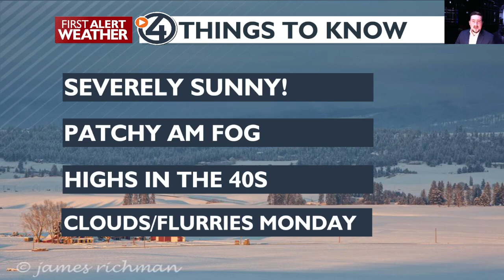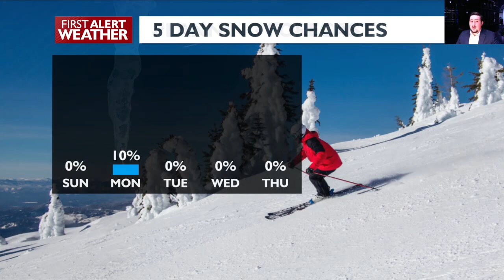Superb sunny Sunday!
Saturday was the first 40 degree day in Spokane in over three weeks! We're going to keep the warm and sunny times rolling for the rest of the weekend too, so don't be afraid to go out and soak in some sunny and warm weather.

Temperatures on Sunday morning will start of in the mid to upper 20s with some patchy fog and low clouds. That's all pretty typical for early February around here. The clouds will part in most areas though in the late morning and we'll have another beautiful sunny day with highs in the 40s and upper 30s. A few places like Omak, Wenatchee, Ephrata, Grand Coulee, and the Waterville Plateau will have trouble clearing the clouds and will stay cooler and a little dreary as a result.

There's not much in the way of change in the upcoming forecast. A brief little system will swing by on Monday, leading to more clouds and some breezy conditions on the Palouse and West Plains. We may even see a few snow showers up in the mountains. We'll be quickly back to warm and sunny weather though and it will be sticking around for the foreseeable future.